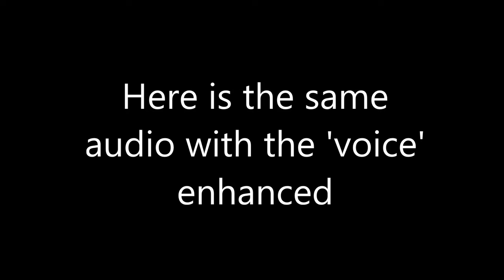EVP at the Australiana Pioneer Village - Wilberforce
This EVP was captured at our All Night Ghost Hunt at the Australiana Pioneer Village at Wilberforce on 25 November.